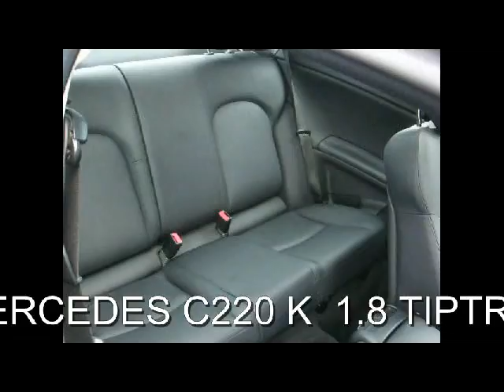FOR SALE 2004 MERCEDES-BENZ C CLASS 1.8 C200K SE 3DR TIPTRONIC AUTOMATIC